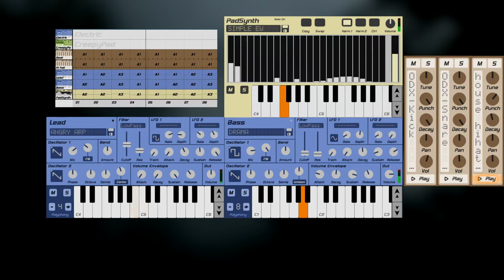Creep - Mik3l24 [♩]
Hey, a spooky piece for October, 31st! The beginning ambient could be used for an introduction or whatever, and then the dynamic part for a chase or escape.

This song was actually made for a Halloween-related school project. It took less than an hour to make this, but yeah, the outcome is short. Hope you can make good use of it.

DAW: Caustic 3
All used samples are parts of the built-in synths.

To be honest, I don't like Halloween
Also, if the title is considered inappropriate, please let me know.